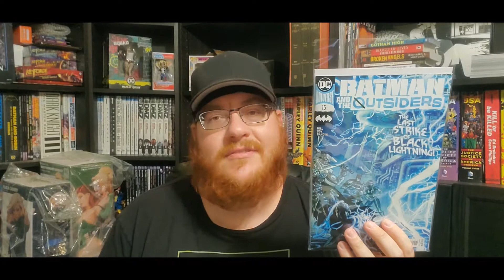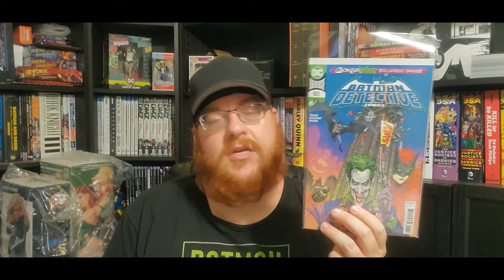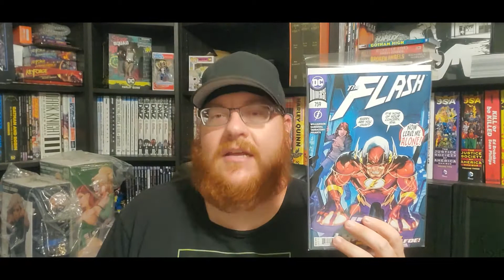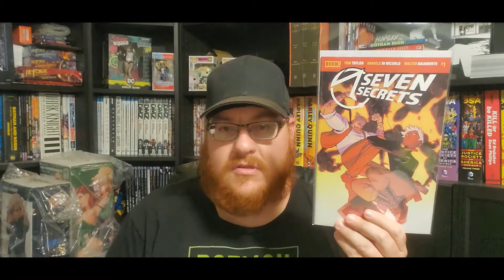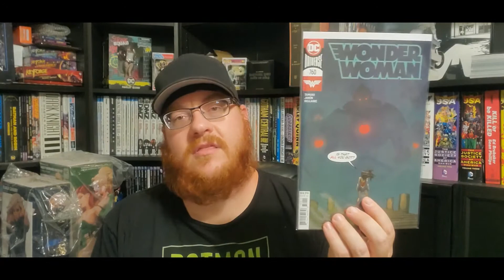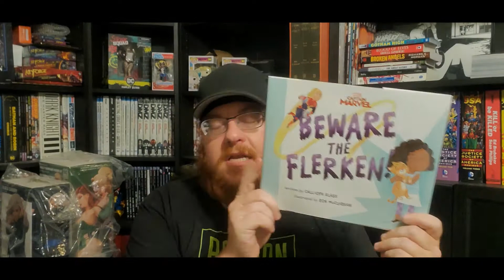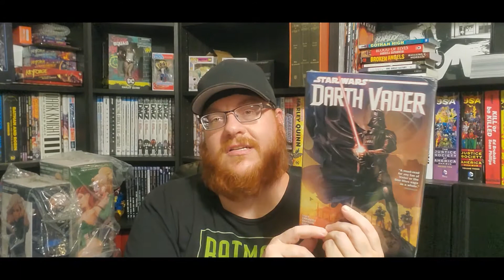Conspirator Brock's Pull List for 8/12/2020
Quick notes:

My must reads are:  Billionaire Island #4, Dark Nights: Death Metal #3, Green Lantern: Earth One Vol. 2, Seven Secrets #1, Something is Killing the Children #9, and Wonder Woman #760.

This week on The Comic Conspiracy Episode #464 we discuss the massive corporate restructuring and layoffs at WarnerMedia and DC Comics, as well as the first comic book sell-through sales charts for Q2 2020. Starring Ryan Higgins, Brock Sager, Kevin Sharp, Toby Sidler, and Charlie West.

Comics Conspiracy Store links:
Detective Comics #1027 Store Exclusive Cover

Detective Comics #1027 Store Exclusive Cover Signed

And find The Comic Conspiracy Podcast on You Tube.